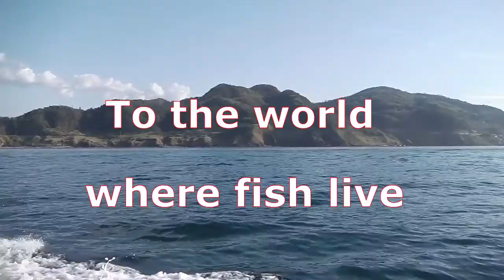アシストPEライン釣行後メンテナンス / Let's install the assist PE line Post-fishing maintenance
本編 3:18～

みなさん、こんにちわ　こんばんわ。
じいじこと、塗師釣師です。

今回のテーマ？は
釣りから帰ってきた後のメンテ！？
僕の中では一番大切な釣行後のメンテナンス、観てください。

ブリ　ヒラマサ　カンパチ　マグロ.
日本釣旅記録がしたいなぁ.

Hello everyone, good evening.
I'm an old man, a painter and a fisherman.

This theme? Is
Maintenance after returning from fishing! ??
Please watch the most important maintenance after fishing in me.

Wait,
Yellowtail Amberjack Amberjack Tuna
Well then, let's raise the curtain!